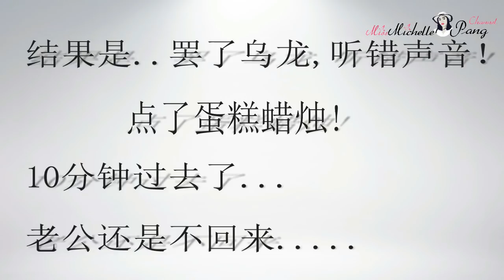[Prank 恶整] 破坏老公的十几双名牌球鞋， 最后竟然被老公..！？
希望你们不会被全素颜的我吓到，我自己看了都想打我自己，不好意思，伤了你眼睛，如果喜欢的话，麻烦按赞和分享，谢谢！

我是个浪漫主义者，跟老公在一起7年，第一次恶整他，之前都是做浪漫的惊喜，浪漫的他都无动于衷，反而恶整他有些反应，哈哈，我是不是应该想想其他的了呢 （坏念头升起）！

如果你还没订阅我的频道，麻烦点击订阅，我会在每个星期五或六晚上九点前上传新视频分享给你们，如果你对我的频道有什么建议或你有什么想要我做的视频内容，请留言我，好想跟你们多做交流，谢谢！

我其他视频分享：
马来西亚女生搞笑版 蔬菜水果代替脏话骂人 (baby akiyo 当众跳coincidance) feat baby akiyo & caroltsy

马来西亚 youtuber 挑战玩世纪最恐怖的游戏 (林尚进lim shang jin + lindatea + baby akiyo + Ivince 艾盈丝 + Caroltsy + Jax)

【安娜貝爾化妝整人】潛入房間惡整好友，尖叫!!! 痛哭???｜Annabelle Makeup Prank｜I Suck at Prank｜Anima超逆天化妝教學

◆missmichellepang 愛看 YouTuber◆
lindatea tv
baby akiyo
ivince talks
caroltsy tv
Ling BigYong
老吳 Laowu
Yangbaobei 楊寶貝
人生肥宅x尊
放火4ni
RealJoshuaSe
changyong
Ryuuu TV / 學日文看日本
ShenLimTV
MaoMaoTV
安啾咪
蔡阿嘎
魚乾
靠杯星球 fun planet
笑波子
TGOP (This Group Of People)
這群人
JinnyboyTV
dmingthing
Dankhoo Productions
Night Owl Cinematics
JianHao Tan
rickolam1
AlanChannel / 阿倫頻道
香格拉 Shangrilayt
Stopkiddinstudio
GINA HELLO!
TheKellyYang
JASON(大J)
codyhongtv

and many...